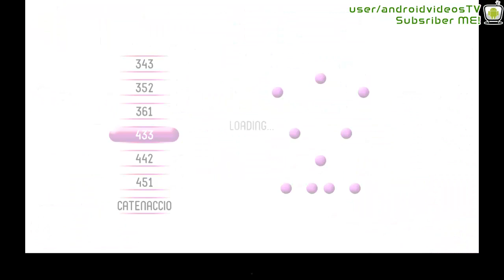Android Striker Soccer London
With more than 1 million downloads in its first month, Striker Soccer Euro 2012 is beeing one of the most successful football games of this summer.
Now you can enjoy all of its features, specially themed for the London 2012 Olympic games, for free.
You will be able to play with all the national football teams taking part in the olympic games, and emulate them in schedule following the real matches calendar. Do you accept the challenge to get the Gold Medal?
These are the main features you can find in Striker Soccer London:
- 2 game modes: Friendly match or London cup
- You can choose between the 16 national teams participating in Olympic games
- Format and schedules similar to Olympic games : the group stage, the quarter-finals, the semi-finals and the final
- You can set the best tactic for each game. You have 7 formations available
- The game offers three levels of difficulty
- Full control of your players: shooting, passing and tackling in an easy manner
- Control the effect and lower or raise the height of the ball using accelerometer
- Soccer simulator in full 3D environment
- Now with kids mode! easy controls to let everyone enjoy the football
- And a funny penalty shootout mini game!